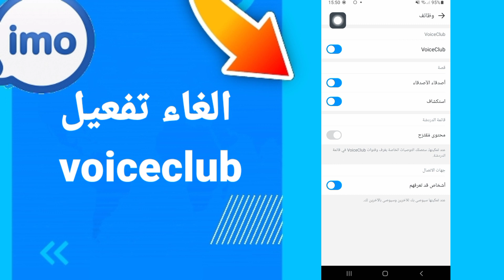كيفية طريقة الغاء وايقاف تفعيل وتشغيل voiceclub على تطبيق ايمو imo